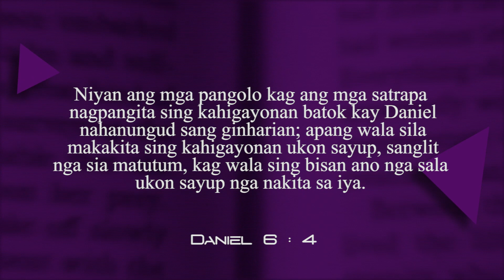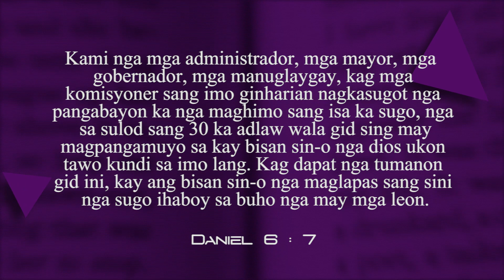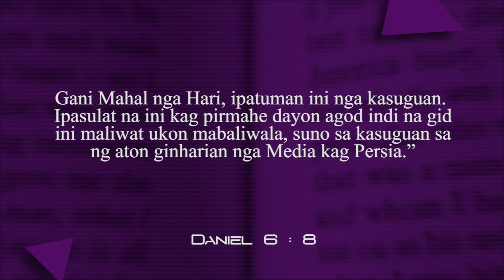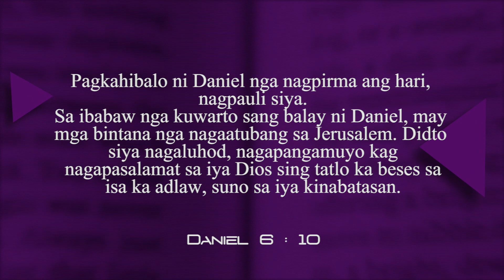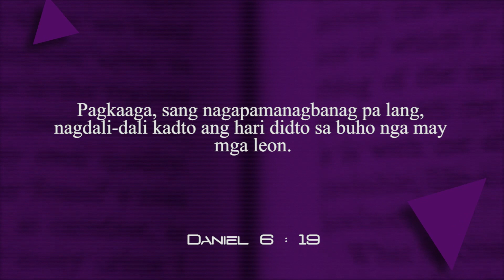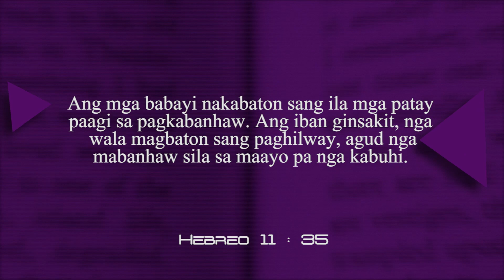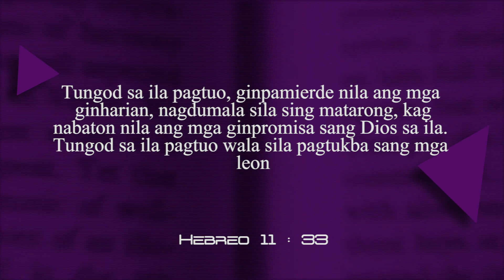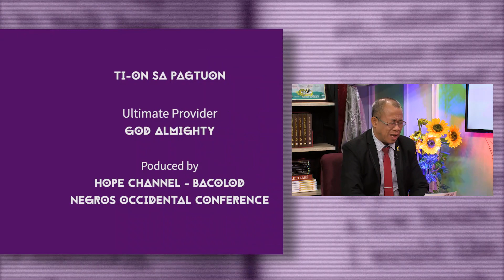Leksyon 7: "Gikan sa Lungib sang Leon Padulong sa Lungib sang Anghel" - Q1 2020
"Niyan ang mga pangolo kag ang mga satrapa nagpangita sing kahigayonan batok kay Daniel nahanungud sang ginharian; apang wala sila makakita sing kahigayonan ukon sayup, sanglit nga sia matutum, kag wala sing bisan ano nga sala ukon sayup nga nakita sa iya." (Daniel 6:4)